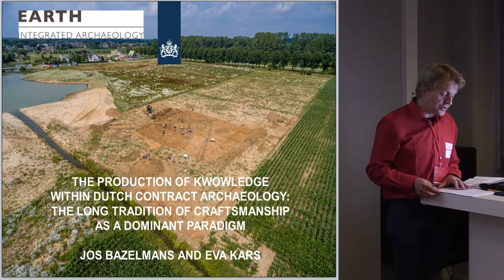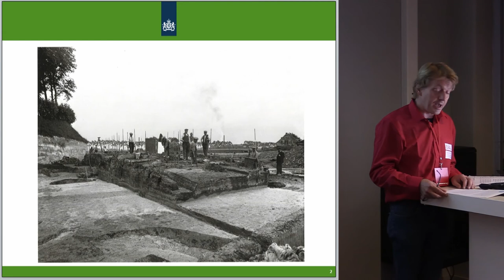The production of knowledge within Dutch contract archaeology: the long tradition of craftsmanship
As in most European countries the introduction of the developer pays-principle put the issue of the balance sheet of costs and benefits at the forefront of public discussions concerning archaeology. In this context Dutch archaeology in general and Dutch contract archaeology had and has to refocus itself on societal impact and societal needs as to ensure its long-term survival. This should, the authors think, entail, amongst other issues, a critical evaluation of knowledge production in Dutch archaeology and in Dutch field work traditions in archaeology. A major drawback of Dutch archaeology is the conceptual and organisational division between field work on the one hand and research, interpretation and writing up on the other hand. As from the start in the early twentieth century up until today archaeological field work is considered to be an act of craftsmanship to be delegated to technicians. To the contrary post-excavation activities are being done by highly trained archaeologists. This stance has been enshrined in the Dutch quality system for archaeology and in the staffing of excavations. Needless to say that this division counteracts an intimate and fruitful interplay between researchers within and outside of the field and that this division acts as a hindrance to producing evocative images of the past.

Author: Prof.dr. BAZELMANS, JOS - Cultural Heritage Agency of the Netherlands (Presenting author)
Co-Author: Dr. Kars, Eva - EARTH INTEGRATED ARCHAEOLOGY